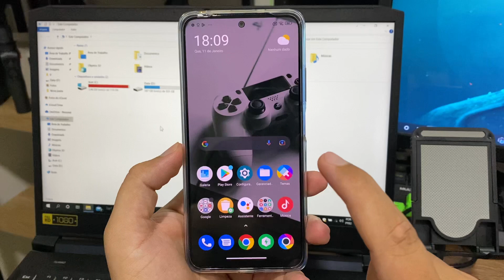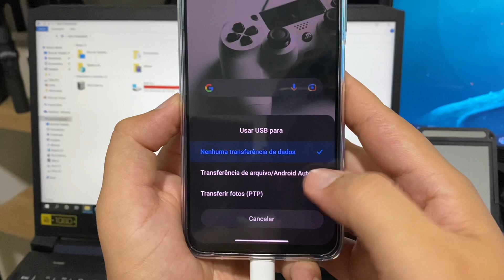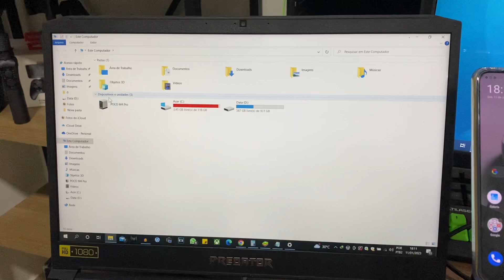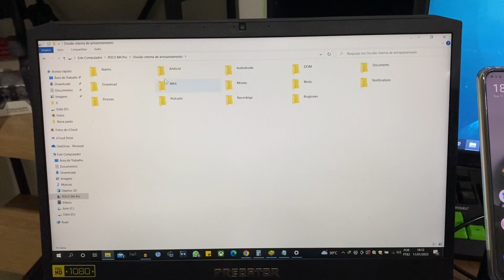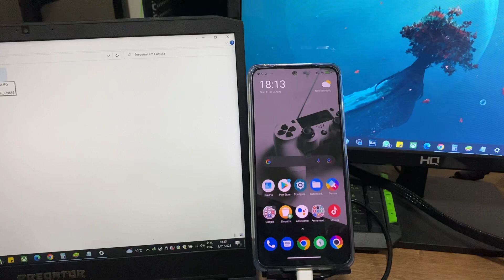Como conectar o Poco M4 Pro no Computador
Hoje em mais um vídeo aqui no canal eu quero mostrar Como conectar o Poco M4 Pro no Computador